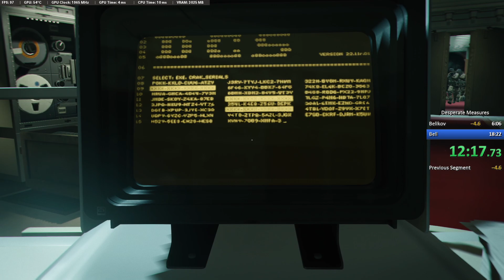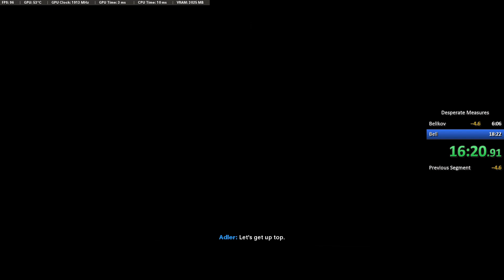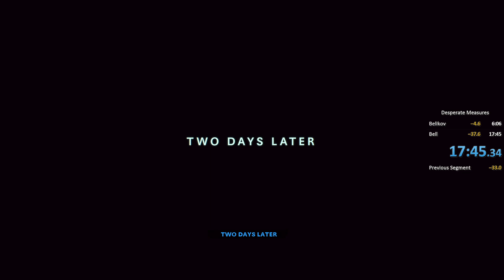Black Ops Cold War Desperate Measures Speedrun 17:45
The longest level in the game by far.